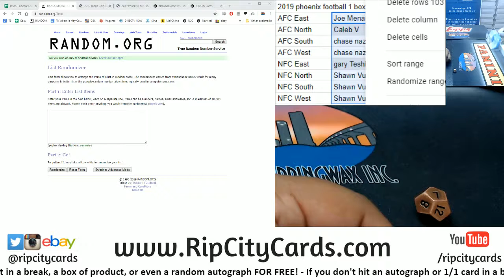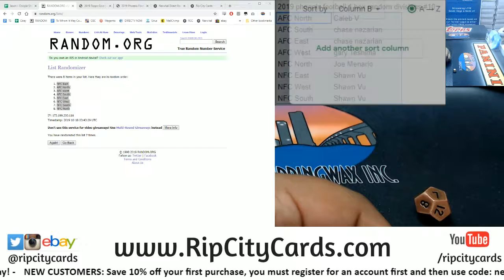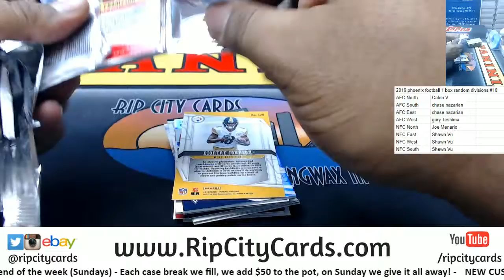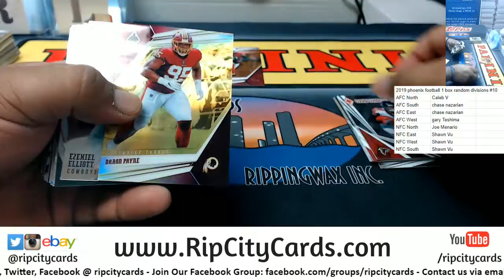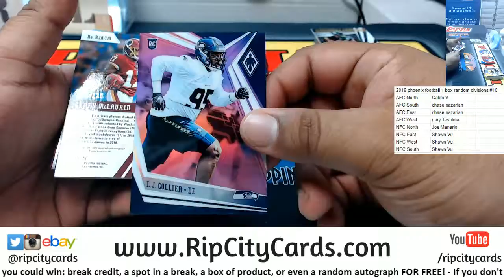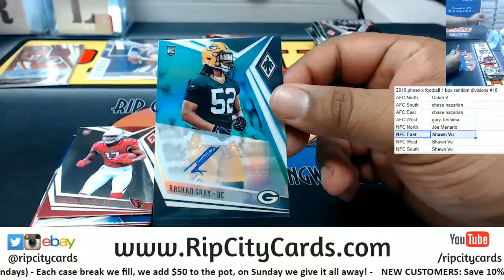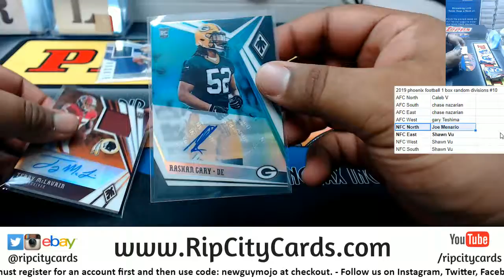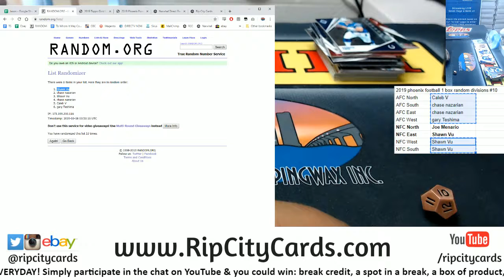2019 Phoenix Football 1 Box Random Division #10 RCC